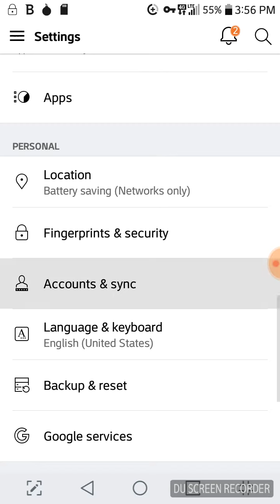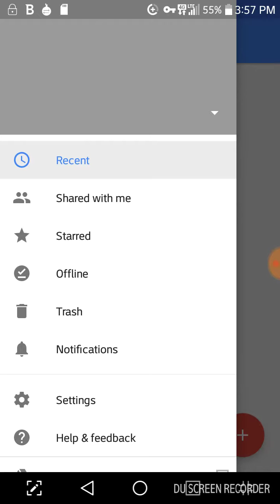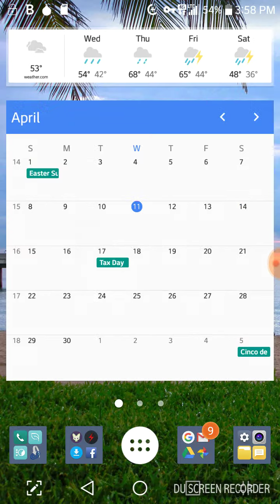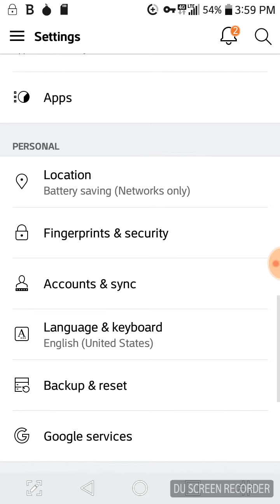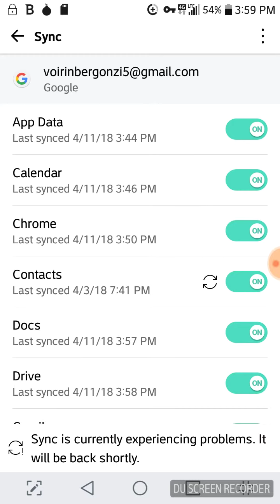MICHIGAN WASHTENAW COUNTY SHERIFFS & YPSILANTI, MICHIGAN POLICE: TARGETED INDIVIDUAL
THE MICHIGAN WASHTENAW COUNTY SHERIFF'S OFFICE SERVICE CENTER at: 2201 HOGBACK RD, ANN ARBOR,  MICHIGAN 48105

(ANN ARBOR, MICHIGAN POLICE DEPARTMENT) at: 301 E Huron St,

YPSILANTI, MICHIGAN POLICE DEPARTMENT at: 505 W Michigan Ave, Ypsilanti, MI 48197

YPSILANTI, MICHIGAN & ANN ARBOR, MICHIGAN (PURPLE) GANGSTALKING AGENDA: "The first one said: "Give him a touch of the hurly and let the others do the same; and we'll wallop him till he is dead."

Gov. Rick Snyder proclaims October as Michigan's Cybersecurity Awareness Month